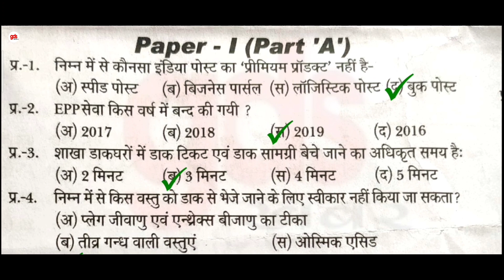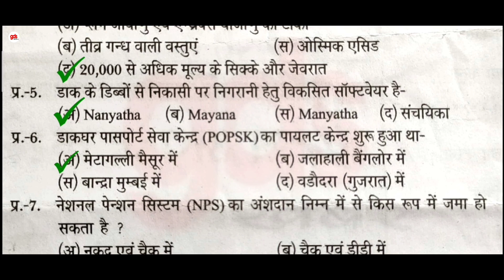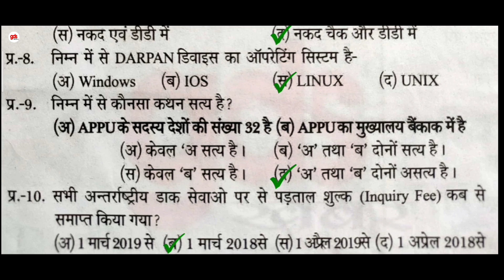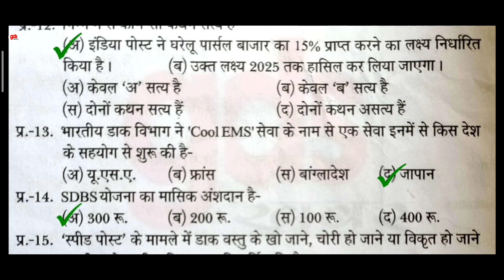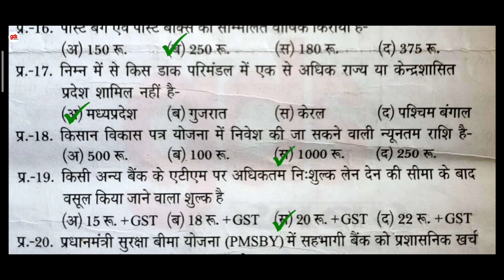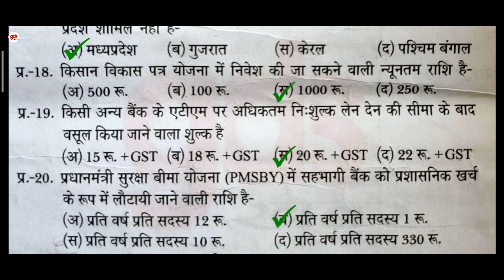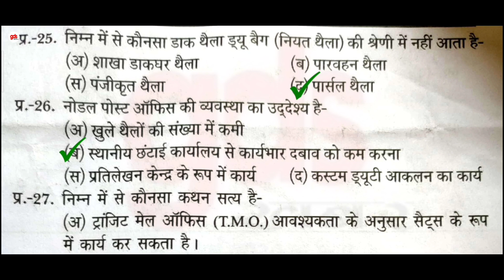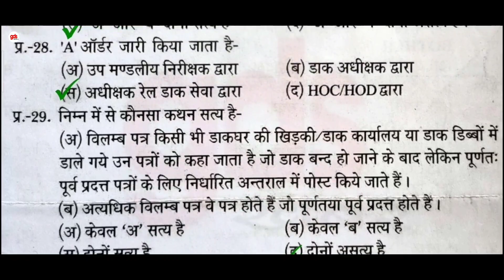GDS to MTS exam important 30 question | 30 MCQ | Paper 1 (Part A) Departmental Question Answer MCQ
gds to mts किताब आर्डर करने के लिए इस फॉर्म को भरे 👉🏻